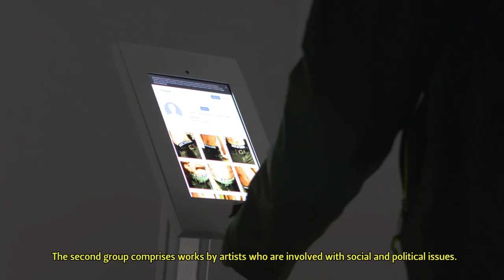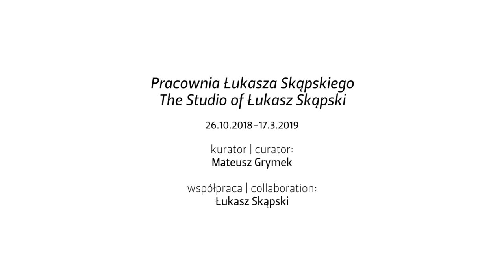„Pracownia Łukasza Skąpskiego" | „The Studio of Łukasz Skąpski"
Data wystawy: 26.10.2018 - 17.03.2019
Kurator: Mateusz Grymek
Współpraca: Łukasz Skąpski

Łukasz Skąpski (1958) to absolwent i były wykładowca Akademii Sztuk Pięknych w Krakowie. Przez lata pozostawał silnie związany z krakowskim środowiskiem artystycznym. Obecnie jest profesorem Akademii Sztuki w Szczecinie. Podejmowanymi przez niego tematami są życie codzienne oraz przemiany społeczne. Wraz z Oskarem Dawickim, Igorem Krenzem oraz Wojciechem Niedzielką założył Grupę Azorro, działającą w latach 2001–2010. Artyści w swoich filmach w ironiczny sposób odnosili się do artworldu i otaczającej ich rzeczywistości. Na wystawie w MOCAK-u pokazujemy fotografie, wideo i obiekty studentów oraz absolwentów prowadzonej przez Skąpskiego Pracowni Fotografii i Strategii Artystycznych.

Ekspozycja dzieli się na trzy części. Pierwszą stanowią prace analizujące ludzką twarz. Artyści poruszają zagadnienia związane z antropologią. Anastasiia Mikhno wykonała pomiary twarzy 86 Europejczyków, aby ujawnić ich różnorodność. Julia Czarnecka, odnosząc się do systemu inwigilacji w Chinach, stworzyła aplikację, która przyznaje punkty za szerokość uśmiechu. Kamil Macioł wykonał serię zdjęć z modelkami, eksponujących ich niedoskonałości oraz wpływ stresu na ciało. Franek Warzecha stworzył kolaż wideo, zestawiając ze sobą fragmenty filmów dwóch artystów, którzy wyrażają emocje poprzez krzyk.
Druga grupa prac to realizacje zaangażowane w problemy społeczno-polityczne. Andrzej Mara pokazuje obiekt zbudowany z papierosów wyłudzonych od przypadkowych ludzi. Emilia Turek podejmuje wątek rozłamu politycznego w naszym kraju i trwającej wojny polsko-polskiej.
W trzeciej grupie prac artyści zderzają działania komercyjne z wytworami kultury wysokiej. Horacy Muszyński głosem naganiacza zachęca do kupna produktów z grafiką inspirowaną twórczością Pieta Mondriana. Katarzyna Sokół przedstawia zdjęcia półnagiego modela w bokserkach, na których nadrukowała filozoficzne sentencje.

Niewątpliwie na jakość artystyczną wystawy wpływa duży talent edukacyjny profesora Skąpskiego. Wnikliwe spojrzenie prowadzącego pozwala studentom w odważny, autentyczny sposób podejmować aktualne tematy.

„The Studio of Łukasz Skąpski" exhibition
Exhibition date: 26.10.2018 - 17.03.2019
Curator: Mateusz Grymek
Collaboration: Łukasz Skąpski

Łukasz Skąpski (1958) is a graduate and former lecturer of the Academy of Fine Arts in Krakow. For many years, he had close links to the Krakow artistic community. Today he is a Professor of the Academy of Art in Szczecin. The themes that he takes up involve everyday life and social changes. Together with Oskar Dawicki, Igor Krenz and Wojciech Niedzielka he founded the Azorro Group, active during 2001–2010. In their films, the artists ironically referred to the art world and the surrounding reality. At our exhibition in MOCAK we show photographs, videos and objects by students and graduates of the Skąpski Studio of Photography and Artistic Strategies.

The exhibition is divided into three parts. The first part consists of works analysing the human face. The artists deal with issues related to anthropology. Anastasiia Mikhno took measurements of the faces of 86 Europeans in order to reveal their diversity. Julia Czarnecka, in reference to the surveillance system in China, created an app that awards points for the width of one’s smile. Kamil Macioł took a series of photographs with female models, exposing their imperfections and the effects of stress on the body. Franek Warzecha created a video collage, juxtaposing fragments of films by two artists, which express emotions through shouting.

The second group of works consists of pieces engaged in social and political issues. Andrzej Mara shows an object made of cigarettes that have been cadged from random people. Emilia Turek takes up the theme of political disintegration in our country and the ongoing Polish-Polish war.
In the third group of works, the artists clash commercial activities with the products of high culture. Adopting crude manner of one hawking goods, Horacy Muszyński encourages purchase of items with graphics inspired by Piet Mondrian. Katarzyna Sokół presents photos of a semi-naked male model in boxer shorts, on which she has printed philosophical maxims.

Undoubtedly, Professor Skąpski’s great educational talent has had a considerable impact on the artistic quality of the exhibition. The insightful gaze of the guiding lecturer has enabled the students to take up topical issues in a manner that is as genuine as it is bold.